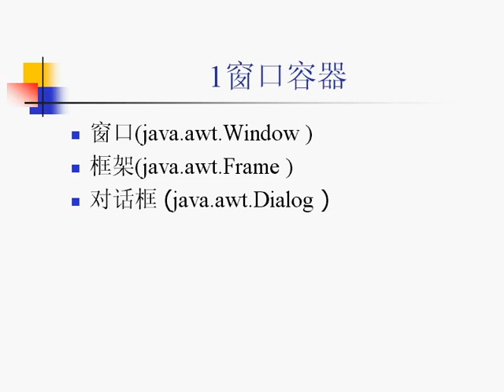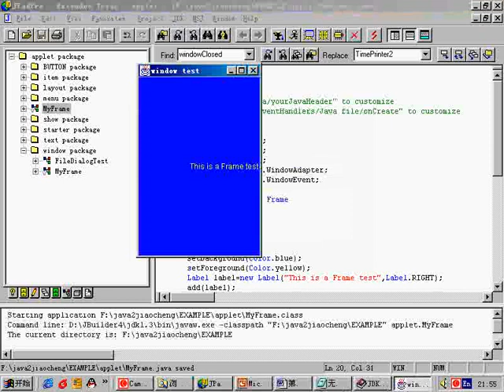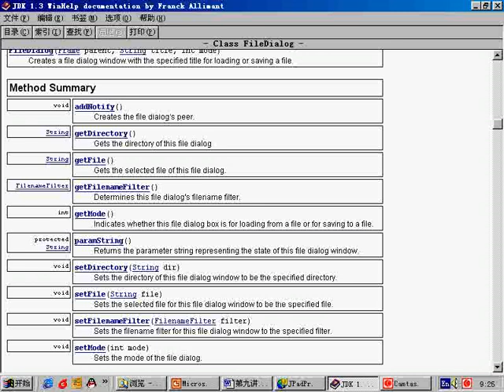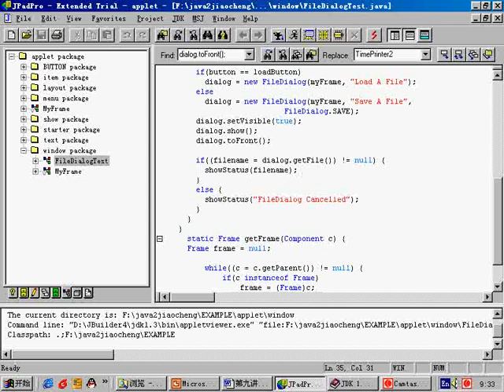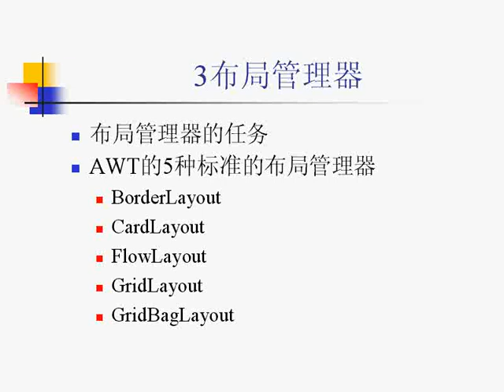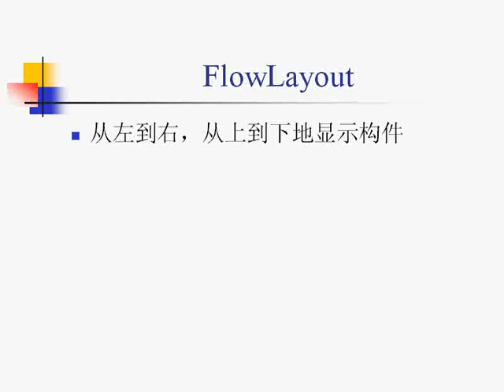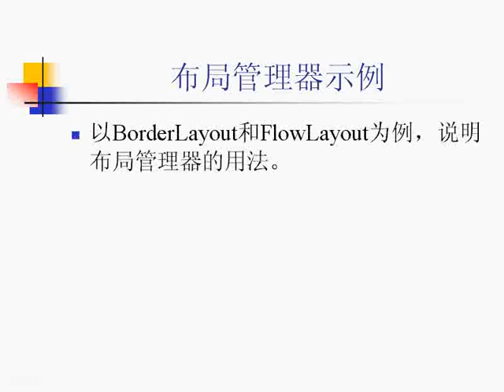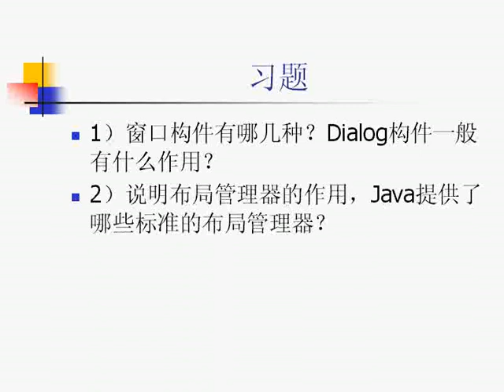罗道锋主讲：JAVA讲座 09